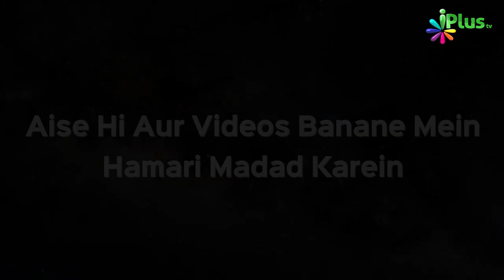Besharm Na Bano - Sharm Haya Kiya Karo | Naee Roshni 09 | Shaikh Razaullah Abdul Karim Madani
Besharm Na Bano - Sharm Haya Kiya Karo | Naee Roshni 09 | Shaikh Razaullah Abdul Karim Madani | iPlus TV